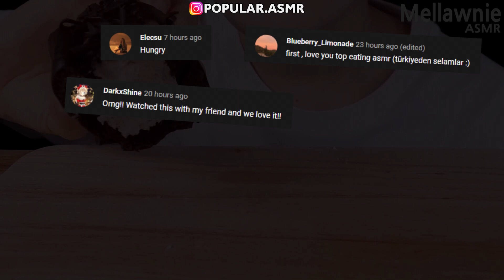Best of Asmr eating compilation - HunniBee, Jane, Kim and Liz, Abbey, Hongyu ASMR | ASMR PART 380